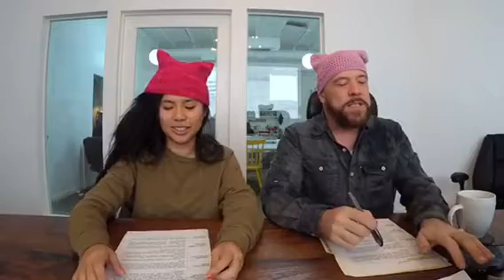New Year, Same You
Video from a FACEBOOK LiVE STREAM on January 2nd, 2017.

*Watch the end to find out why we are wearing these pink hats!

January 1st . . . we all see it as a starting point; an opportunity to "change", to "improve" to be the new you.

While change can be beneficial, the YOU as you ARE is good enough, too!  Join us for a lunch time LIVE video feed discussing what 2017 could bring but will not promise.